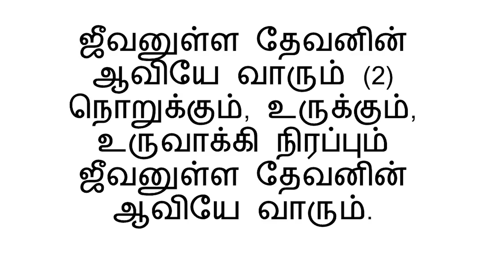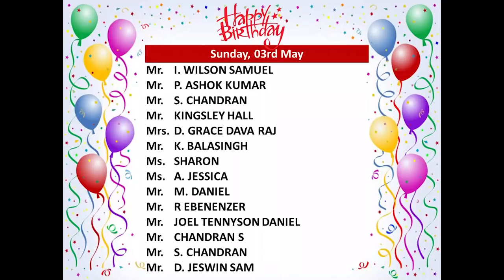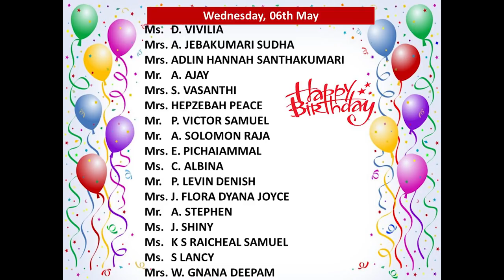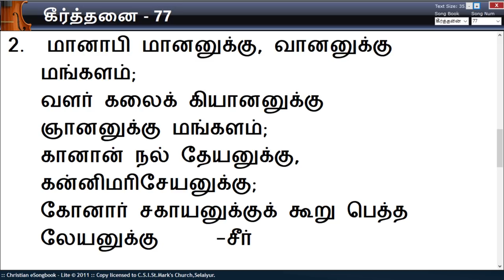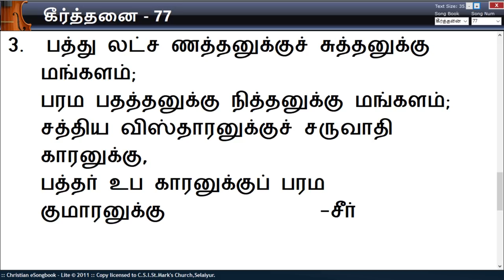CSI.St.Mark's Church - Sunday Service (03.05.2020)